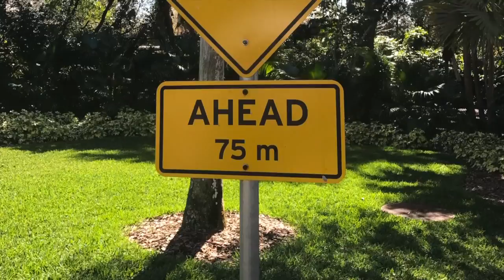Busch Gardens 2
This video is about Busch Gardens 2